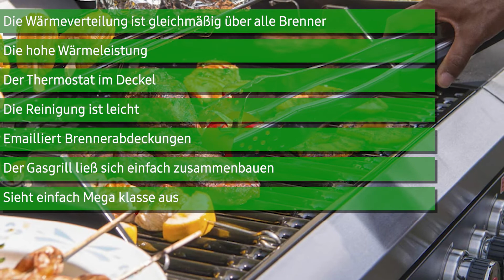Gasgrill Land­mann Rexon (cooK PTS 3.1) | Deutsch